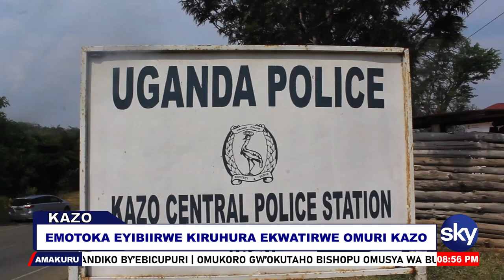EMOTOKA EYIBIIRWE KIRUHURA EKWATIRWE OMURI KAZO - KAZO